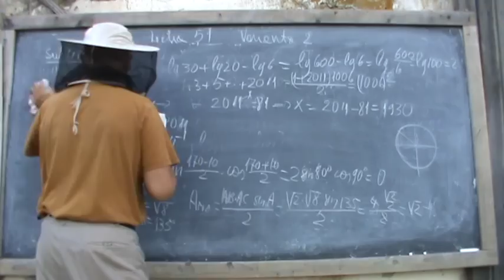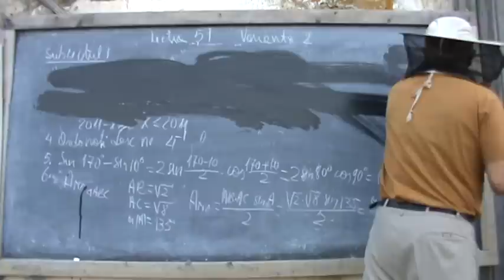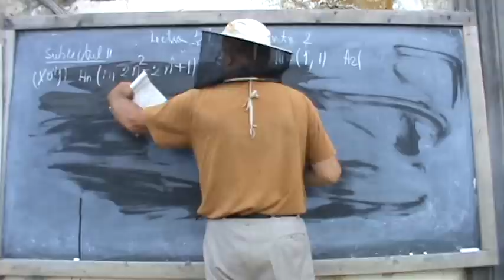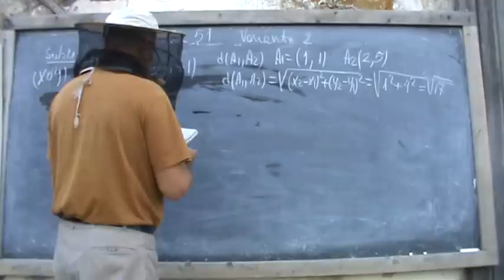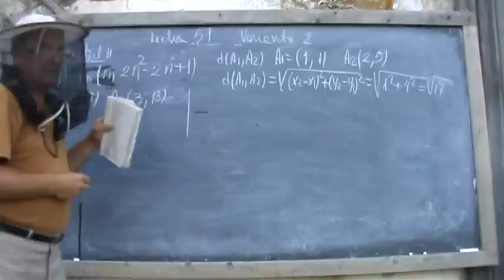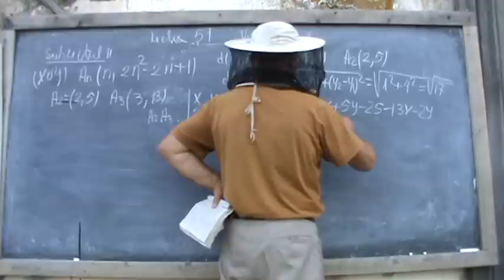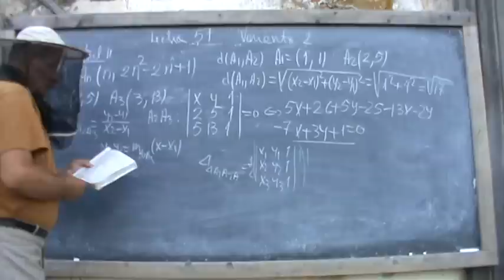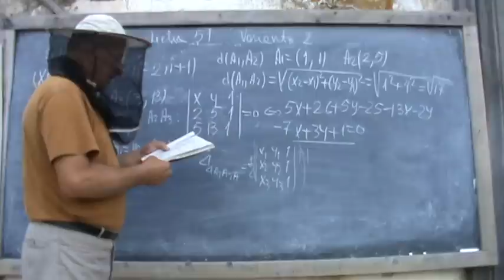4. Bazele Matematicii: Lectia 52 - Rezolvam variante de bacalaureat 4/4